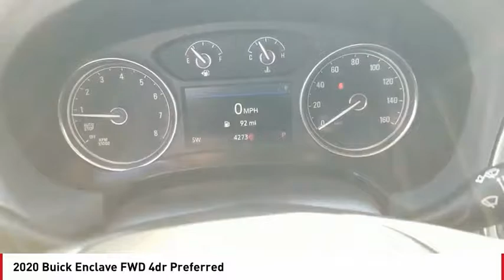2020 Buick Enclave San Angelo TX J20523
2020 Buick Enclave FWD 4dr Preferred

3rd Row Seat, Heated Seats, Rear Air, TRANSMISSION, 9-SPEED AUTOMATIC, AUDIO SYSTEM, 8 DIAGONAL BUICK INFOT... SUMMIT WHITE exterior and DARK GALVANIZED W/EBONY ACCENTS interior, Preferred trim. EPA 26 MPG Hwy/18 MPG City! CLICK ME! KEY FEATURES INCLUDE Third Row Seat, Quad Bucket Seats, Power Liftgate, Rear Air, Heated Driver Seat Rear Spoiler, Remote Trunk Release, Keyless Entry, Privacy Glass, Child Safety Locks. OPTION PACKAGES TRANSMISSION, 9-SPEED AUTOMATIC (STD), ENGINE, 3.6L V6, SIDI, VVT STOP/START (310 hp [231 kW] @ 6800 rpm, 266 lb-ft of torque [359 N-m] @ 2800 rpm) (STD), AUDIO SYSTEM, 8 DIAGONAL BUICK INFOTAINMENT SYSTEM includes multi-touch display, AM/FM/SiriusXM stereo, Bluetooth streaming audio for music and most phones, Android Auto and Apple CarPlay capability for compatible phones, advanced voice recognition, in-vehicle apps, personalized profiles for infotainment and vehicle settings (STD). Buick Preferred with SUMMIT WHITE exterior and DARK GALVANIZED W/EBONY ACCENTS interior features a V6 Cylinder Engine with 310 HP at 6800 RPM*. EXPERTS CONCLUDE Great Gas Mileage: 26 MPG Hwy. OUR OFFERINGS Our experienced and professional staff here at Mitchell Buick-GMC in San Angelo, Texas, your Midland GMC and Buick, serving Ballinger and Odessa, is here to help you choose the perfect vehicle. Give us a call, send us an e-mail, or just come by and see us from any of the neighboring cities of Midland, Ballinger, Odessa, or any city in Central Texas. Horsepower calculations based on trim engine configuration. Fuel economy calculations based on original manufacturer data for trim engine configuration. Please confirm the accuracy of the included equipment by calling us prior to purchase.